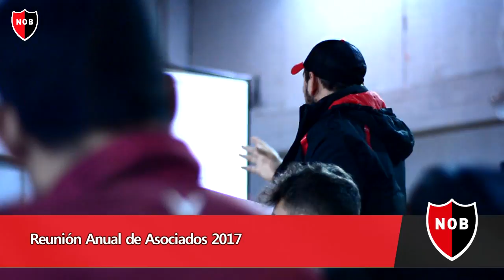Reunión Anual de Asociados 2017